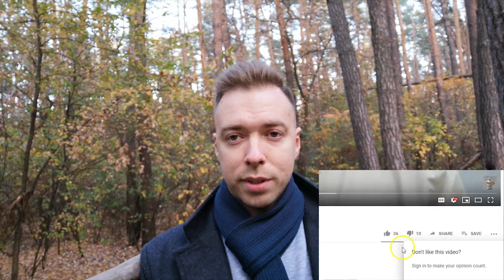Я мог потерять зрение! ГЕРПЕС НА ГЛАЗУ чем лечить. Герпес на губах. СМЕРТЕЛЬНООПАСНЫЕ ОСЛОЖНЕНИЯ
ГЕРПЕС НА ГЛАЗУ чем лечить. Я мог потерять зрение! Герпес на губах. СМЕРТЕЛЬНООПАСНЫЕ  ОСЛОЖНЕНИЯ

Ребя, название видоса не ради хайпа. Я, действительно мог потерять зрение. Это не шутка! Я хочу, чтобы Вы знали, что такое бывает, вообще. До этого случая у меня никогда не было герпеса на глазу, но был с детства герпес на губах.

✅В этом видосе я рассказал, как, просто, потерев грязной рукой глаз я заработал гепрес на глазу, который мог перейти в кератит, это осложнение герпеса. А это, в свою очередь, очень часто приводит к слепоте.

✅Также, я рассказал как грамотно лечить герпес на глазу и герпес на губах. Не занимайтесь самолечением, а бегите к врачу. Герпес на глазу это очень опасно. В США, около, 70% случаев слепоты, вызванной инфекциями, занимает слепота от вируса герпеса.

✅В то же время, не нужно панически боятся вирус герпес, он в подавляющем большинстве случаев, абсолютно безопасен для носителя и для окружающих. А носителями этого вируса, по некторым оценкам, являются от 70 до 80 % населения планеты. И заражение в 80% случаев происходит до 30 лет. После уже маловероятно, так как в крови уже есть антитела.

✅Вероятность рецидива глазного герпеса (эпителиального или стромального) у людей с одним эпизодом составляет 10% через 1 год, 23% через 2 года и 50% через 10 лет.

✅Если у Вас вирус герпеса поразил роговицу глаза, то это требует немедленного лечения. Я нашел инфу, что есть клиники, которые лечат глаза от вируса с помощью слабого лазера и они обещают вылечить герпес за несколько дней. Эта инфа требует проверки и я не искал отзывы тех, кто так лечился. Это, просто, Вам  инфа для самостоятельного изучения.

✅Также, мало кто знает, что противовирусные мази, типа ацикловира, работают, только, на начальной фазе обострения грепеса, в первые 1-2 дня. После лучше применять цинковые мази для лечения герпеса на коже и теле.

Ты можешь все. Береги себя!